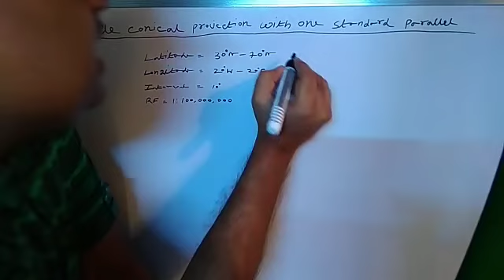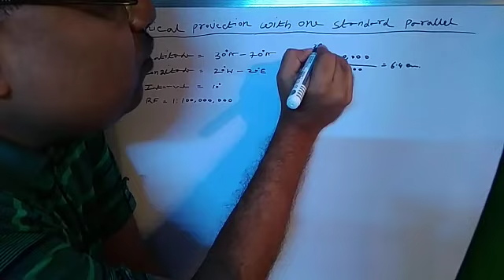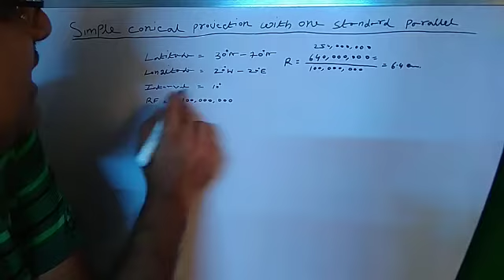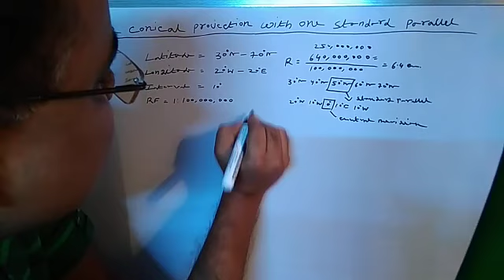Ray & Martin Online Class for XII Students/Geo/Simple conical projection with one standard parallel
Ray & Martin Online Class for HS Class XII Students | Geography | Calculation Method of Simple conical projection with one standard parallel

Faculty Name : Abhijit Banerjee
Subject : Geography Practical
Topic : Calculation Method of Simple Conical Projection with One Standard Parallel